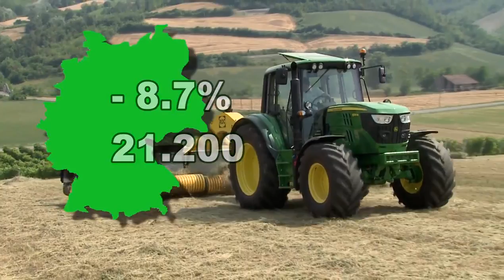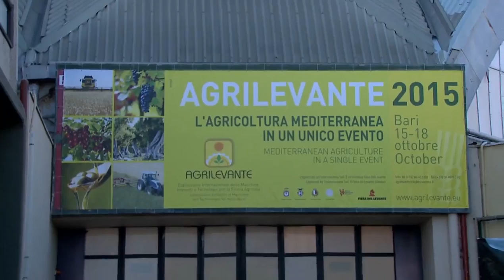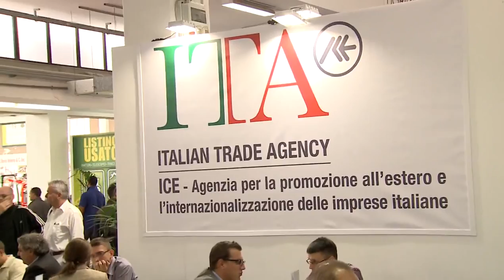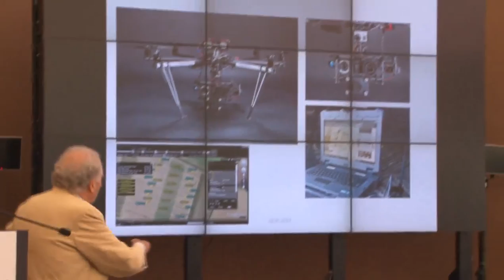Tg Settembre Ottobre